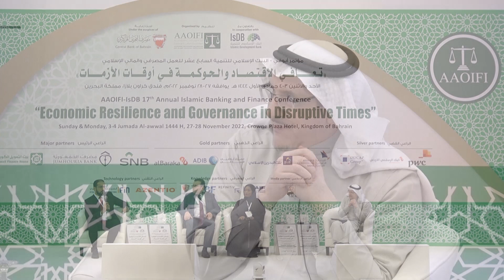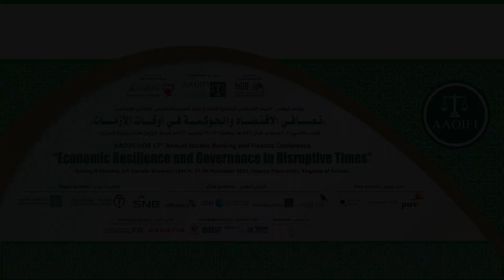Panel discussion 2- AAOIFI-IsDB 17th Annual Islamic Banking and Finance Conference - Day one